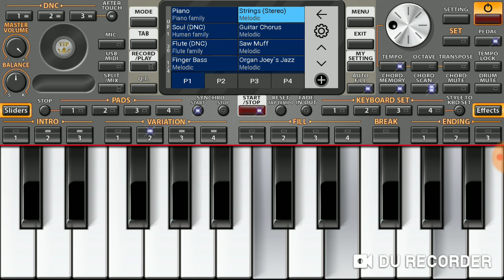Путана Красивая музыка Шикарная музыка Музыка для души Хорошая музыка